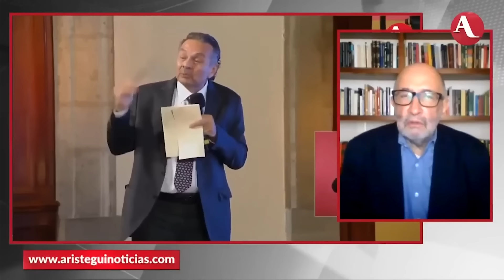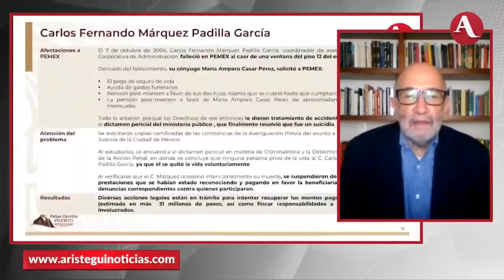Expediente de caso Pemex/Amparo Casar es administrativo, no judicial ni de corrupción: Cossío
El ministro en retiro de la Suprema Corte de Justicia de la Nación, José Ramón Cossío, enfatizó que el expediente relacionado con el caso Pemex/Amparo Casar es de naturaleza administrativa, carece de cualquier vínculo judicial o indicio de corrupción, por lo que su divulgación por parte del gobierno mexicano representó una violación a la privacidad, ya que contenía información de carácter personal.